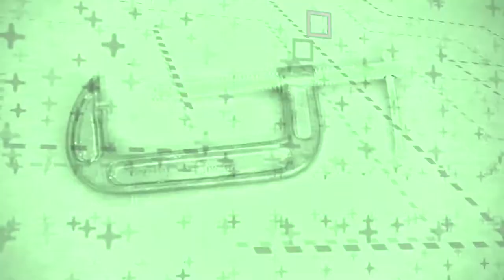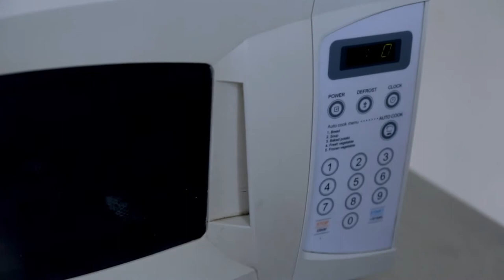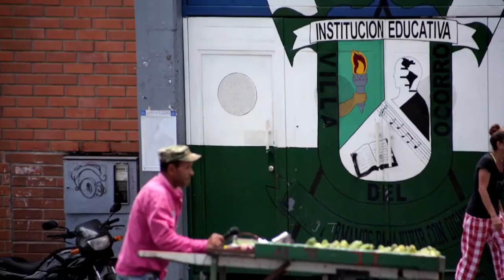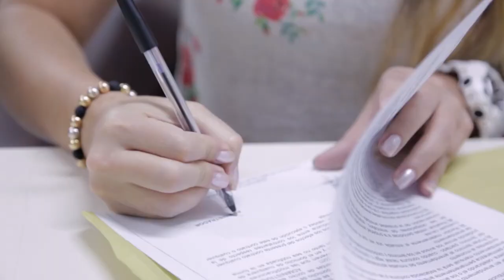FTW: For The Win [Capítulo 8] Telemedellín